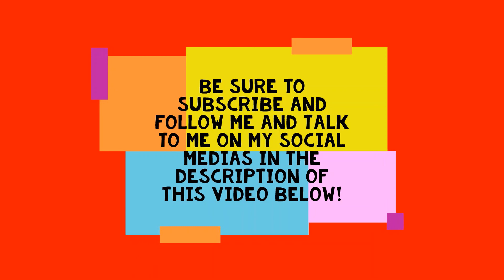Pokémon Sea Temple #1 | Long Journey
I originally made a video for this Pokemon rom hack in 2018, but the original file got deleted. Anyways, this isn't a let's play.